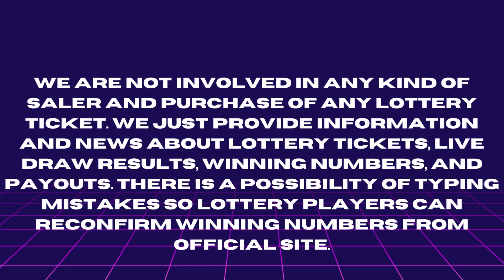Illinois Evening Lottery Drawing Results - Pick 3 - Pick 4 - Lucky Day Lotto - Powerball - Lotto